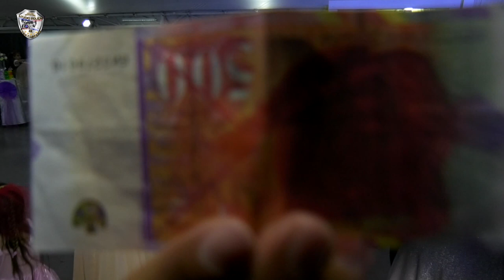Burak ve Sevim 2 ♫®★ Ork.Bilhan Macev Stip®★ ©